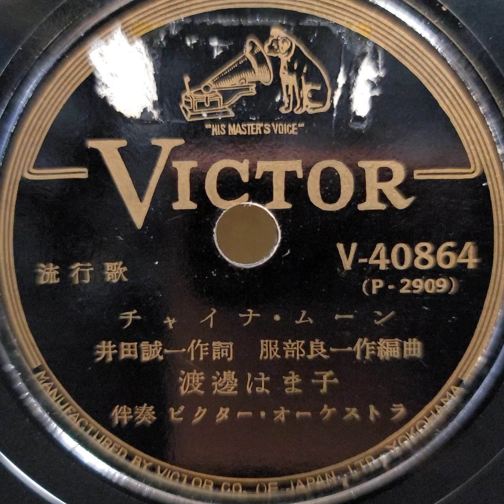渡邊 はま子 ♪チャイナ・ムーン♪ 1952年 78rpm record. RCA Victor VV 2 ｰ 65 phonograph